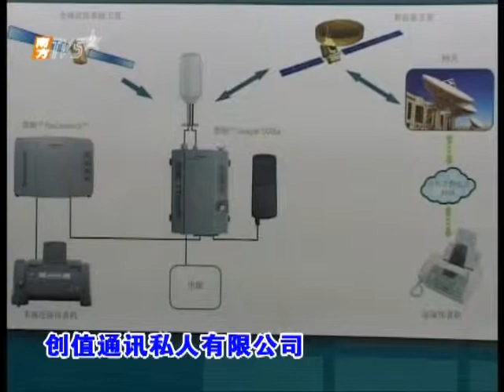INMEX China - Interview CTO of Addvalue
新加坡创值通讯的首席营运与技术总裁，陈开邦，在2010年广州国际海事贸易展览会接受访问。
Addvalue's COO & CTO, Mr Tan Khai Pang, was interviewed at INMEX China held in held in Guangzhou in 2010